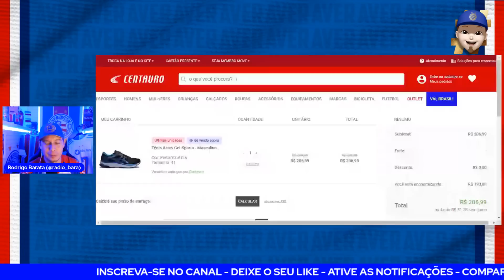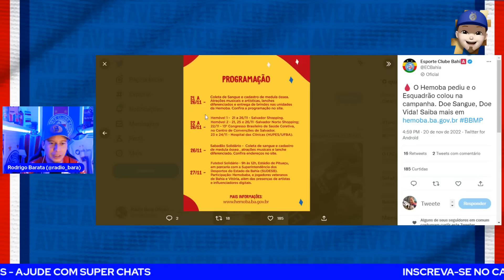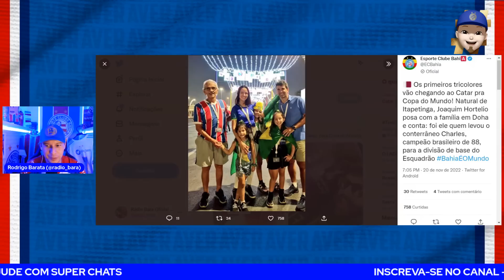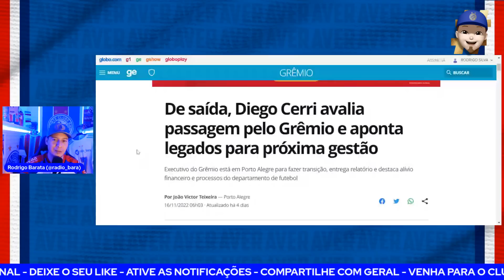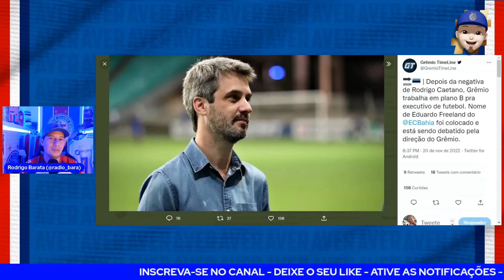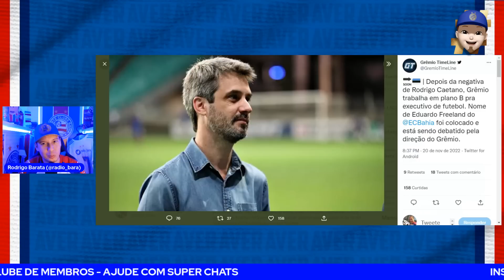😱FREELAND NO GRÊMIO? PEDRO RAUL E ZAGO ESPERAM A SAF DO BAHIA? CAMPANHA SOLIDÁRIA E BAHIA NA COPA!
💰 BLACK FRIDAY CENTAURO! Cupom: BARA10
➡️ TÊNIS ASICS GEL SPARTA: De R$399,99 para R$206,99!